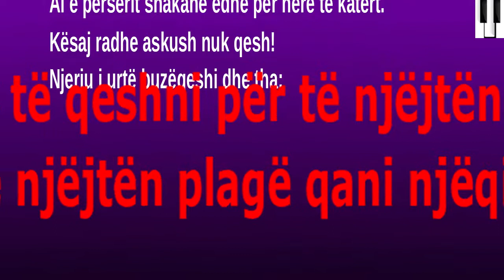Përse për të njëjtë plagë qani 100 herë !